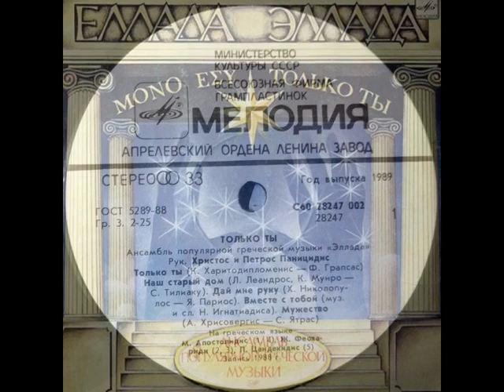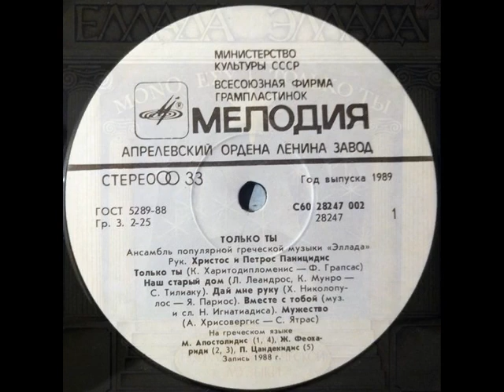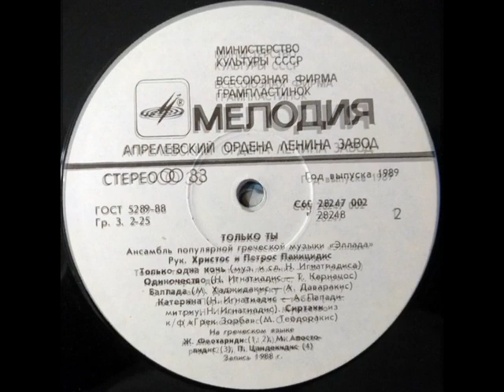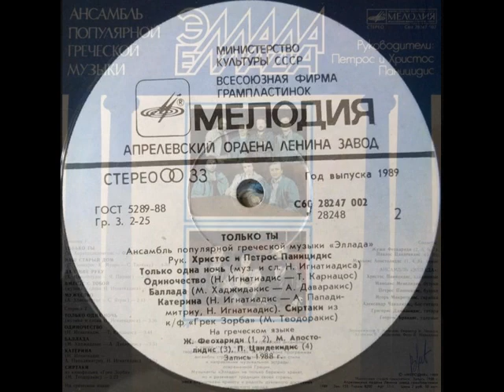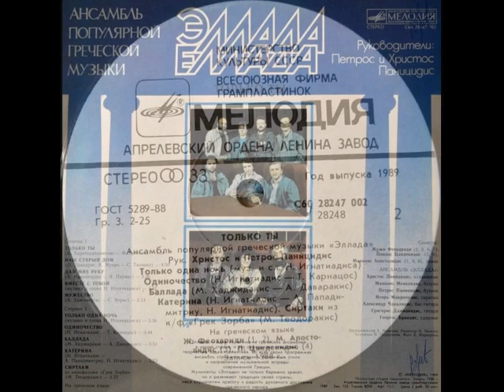“Эллада“ - Только ты LP 1989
1989, С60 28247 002 (LP) Ансамбль популярной греческой музыки "Эллада",
 рук. Христос и Петрос Паницидисы. «Только ты».

1. Только ты (К. Харитодипломенис - Ф. Грапсас)
2. Наш старый дом (Л. Леандрос, К. Мунро - С. Тилиаку)
3. Дай мне руку (X. Николопулос - Я. Париос)
4. Вместе с тобой (музыка и сл. Н. Игнатиадиса)
5. Мужество (А. Хрисовергис - С. Ятрас)
6. Только одна ночь (музыка и сл. Н. Игнатиадиса)
7. Одиночество (Н. Игнатиадис - Т. Карнацос)
8. Баллада (М. Хаджидакис - А. Даваракис)
9. Катерина (Н. Игнатиадис - А. Пападимитриу, Н. Игнатиадис)
10. Сиртаки, из к/ф «Грек Зорба» (М. Теодоракис)

На греческом языке. Записи 1988 г.
Солисты: Манолис Апостолидис (1, 4, 8), Жужи Феохариди (2, 3, 6, 7), Павлос Цандекидис (5, 9)
Христос Паницидис - клавишные
Александр Чакалидис - бас-гитара
Манолис Менелидис - бузуки
Петрос Паницидис - бузуки
Георгос Брандис - ударные
Григорис Дамианидис - гитара
Игорь Макропулос - скрипка

Оцифровка: Aidas Česnauskas (Литва)